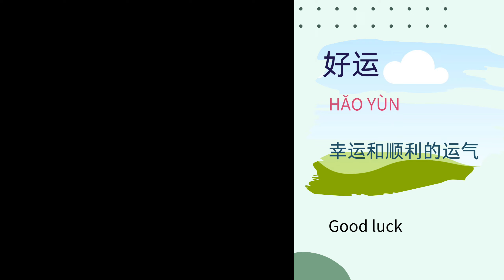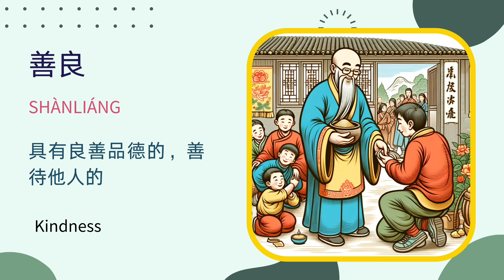【迎财神】「迎春接福」小村庄的新年传奇：庆祝与传承 | 探索中国新年习俗与文化精髓 | 中文学习之旅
深入中国偏远小村庄的心脏，探索一个温馨动人的故事——一个关于家庭、传统和希望的故事。每当农历新年来临，整个村庄都沉浸在一种独特的喜悦之中，孩子们和大人们一起，充满期待地迎接财神爷的到来。

🎉【迎财神】小村庄的新年祈福传奇🐯

迎接新年的钟声即将敲响，我们带你走进一个遥远而又温暖的小村庄，一起见证一个充满魔力和希望的传统故事。🏮🌟

✨ 视频看点：

1.  故事講述
2.  故事總結，兒童必須課程，必須學會總結，習問才扎實
3.  故事內的語詞，圖文，拼音，解釋與翻譯，學中文，漢語，必備教材
4.  小姊姊在導讀一遍
5.   故事內的語詞，圖文，拼音，解釋與翻譯，再學一次。

1. storytelling
2. story summarization, children must learn how to summarize in order to have a solid learning experience.
3. words, pictures, pinyin, explanations and translations in the story, a must-have for learning Chinese and Hanyu.
4. Little Sister's guided reading
5. the words, pictures, pinyin, explanations and translations in the story are taught again.

1.  故事講述
2.  故事總結，兒童必須課程，必須學會總結，習問才扎實
3.  故事內的語詞，圖文，拼音，解釋與翻譯，學中文，漢語，必備教材
4.  小姊姊在導讀一遍
5.   故事內的語詞，圖文，拼音，解釋與翻譯，再學一次。

走进中国传统：一起探索农历新年的独特风情，和村里的孩子们一起等待那位神秘的财神爷。

家庭的温暖：看看小明和奶奶怎样通过准备节日，增强了家庭的情感联系，传承了美好的传统。

故事里的教育：勤劳与善良是吸引财神爷的秘诀，让我们从小明的故事中学习到努力和正直的价值。

创新与传承：新时代的孩子们如何用自己的方式来表达对传统的尊重和爱？小明用他的画笔告诉了我们答案。

🌈 这不仅仅是一个关于迎接财神爷的故事，更是关于家庭、传承和社区团结的温馨记忆。

快来加入我们，感受这个充满爱和希望的节日吧！

Welcoming the God of Wealth, The legend of the New Year's prayers in a small village. # A small village in the distance. Celebrating.
The villagers. Siu Ming and Grandma. Traditional ceremony. Family preparation. Chinese culture.
New Year customs. The importance of family. Community solidarity. Heritage and innovation. Warmth of the heart.
Blessings. A perfect blend of tradition and modernity. Zhao Gongming. Black Tiger. Golden whip. Fifth day of the first month.
Home preparation. Sweeping. Fruit plates and snacks. Desserts. Incense and candles. Firecracker celebrations.
Family and community unity. Traditional culture. Hard work and kindness. Innovation and respect for tradition.

00:00 故事內容
02:50 學習總結故事與心得
04:51 故事語詞，教學
06:54 小姊姊再講一次故事
09:43 故事語詞，學習